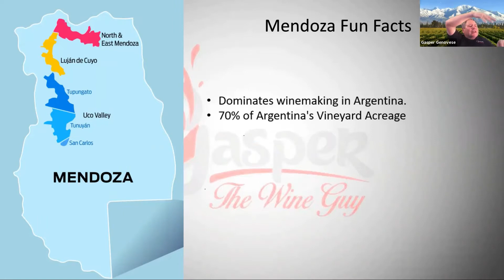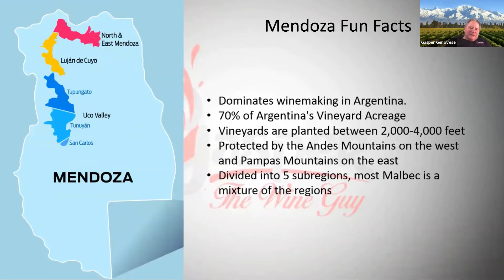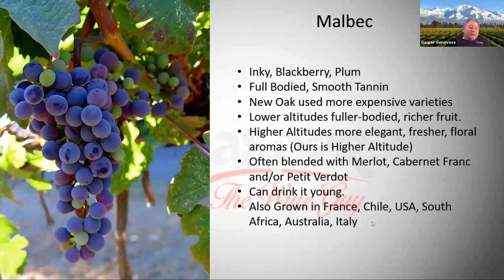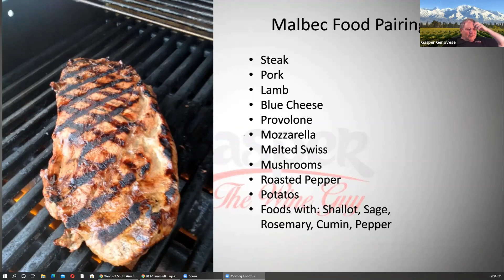Mendoza and Malbec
Learn a bit about the Mendoza wine region and about Malbec, the signature wine of Argentina.